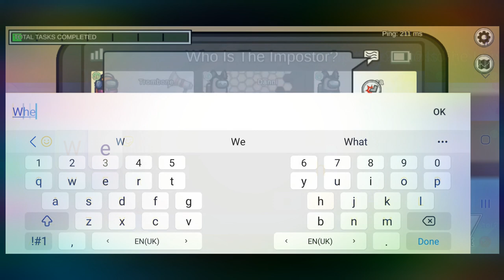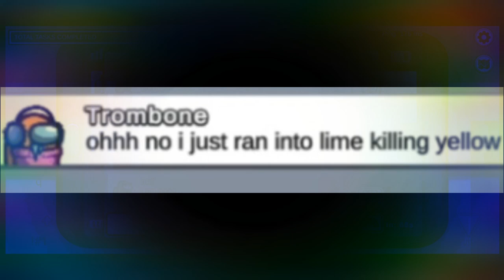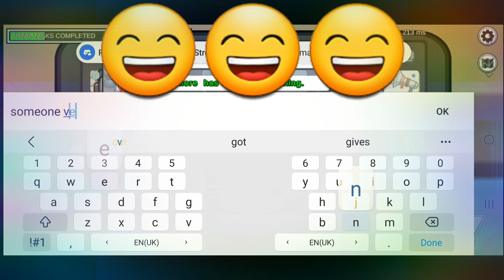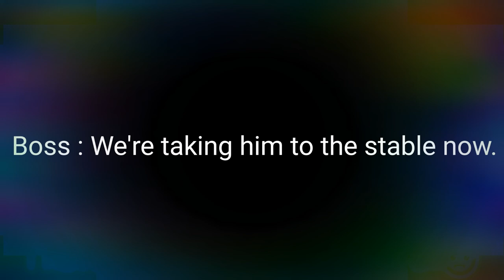Among Us v2021.11.9.5a - Gameplay Walkthrough Part 2 - Dream Screen [iOS,Android]